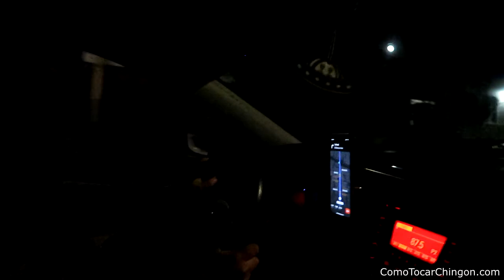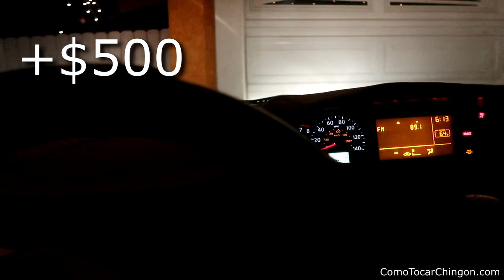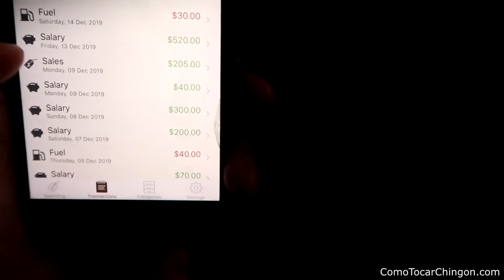CUANTO GANA UN MUSICO EN USA EP. 4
What up R.P's

Otro Ep de Cuanto Gana Un Musico En Estados Unidos!! Esta semana nos fue muy bien :)

Como puedes ver estas cosas si son posibles. Simplemente tienes que buscar y encontrar estas oportunidades. Te deseo mucha suerte!!!

-Jovanny Castillo
ComoTocarChingon.com